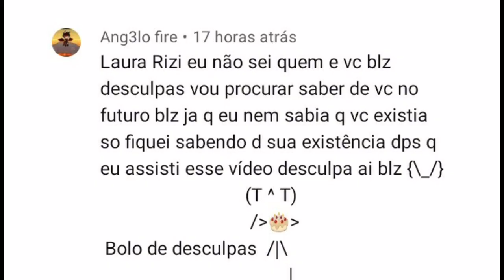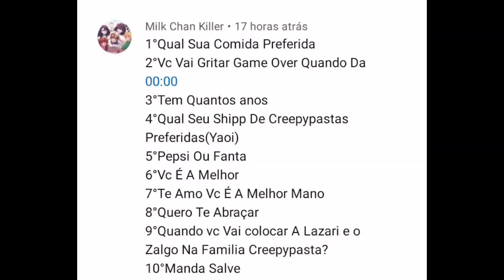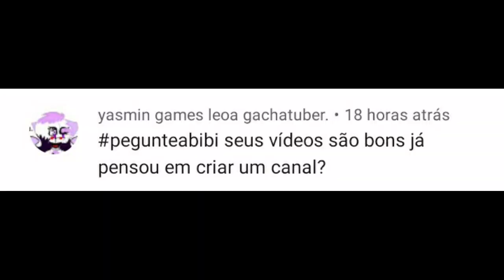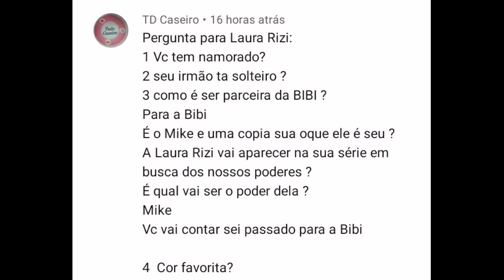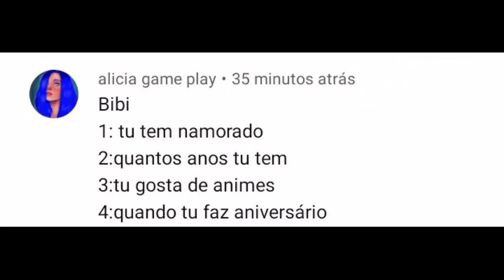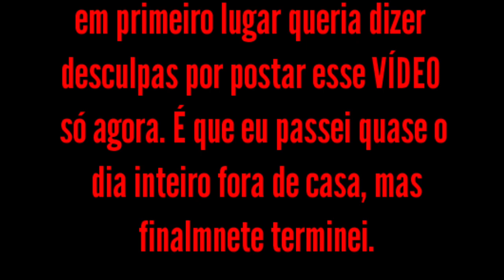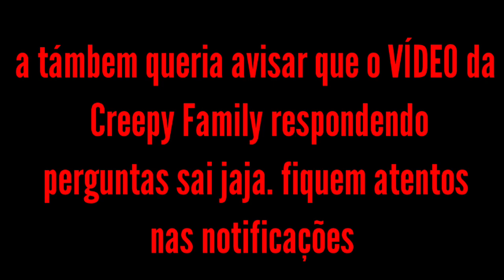👍❤Respondendo perguntas dos inscritos com a participação de Laura Rizi!❤👍(vejam até o final)